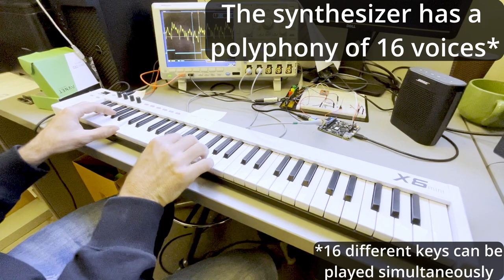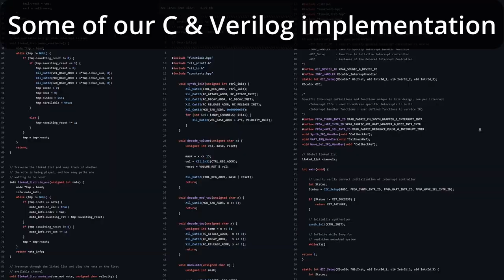FM Synthesizer in FPGA - Spring 2023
This is an FM Synthesizer developed using an FPGA. It can produce different waveforms as well as changing the amplitude and envelope of the carrier signal and modulating signals.

San Diego State University Electrical and Computer Engineering

Senior Design Capstone Program